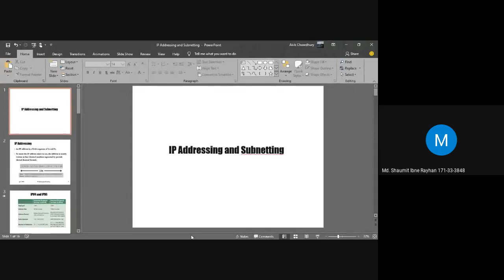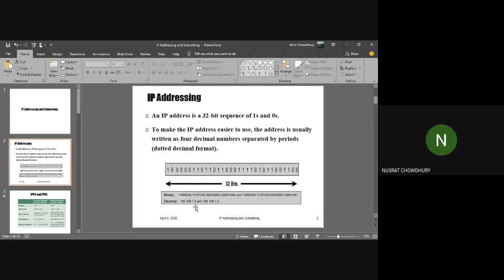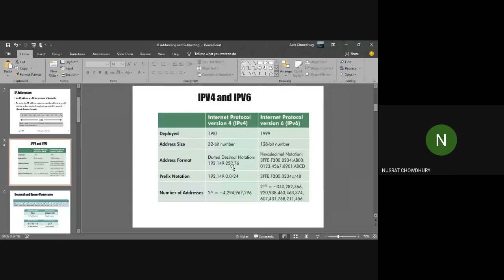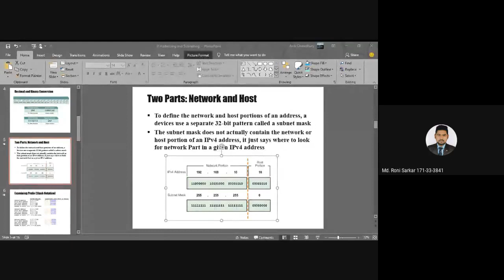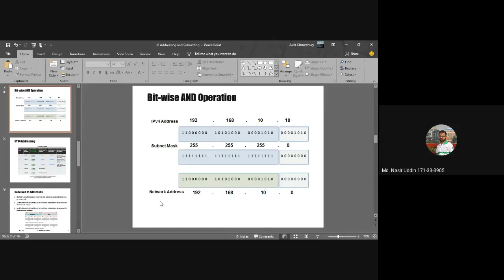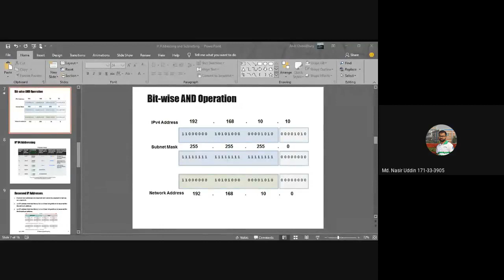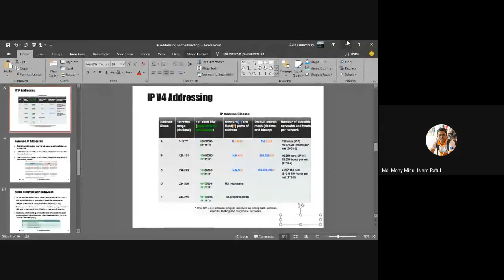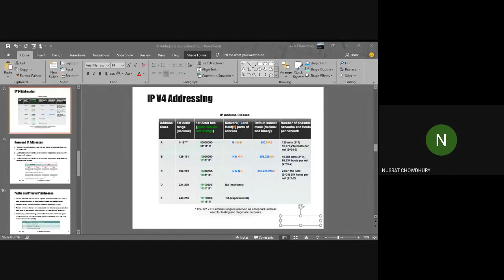Data Communication and Computer Networks by Nusrat Chowdhury | Video Lecture-05 Sec-A (06.04.2020)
This video lecture is online bassed class.